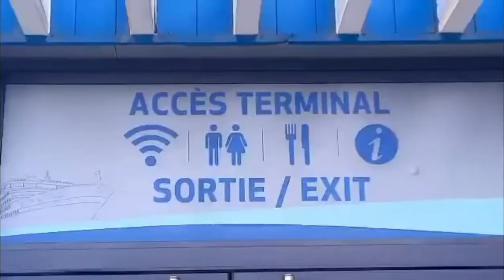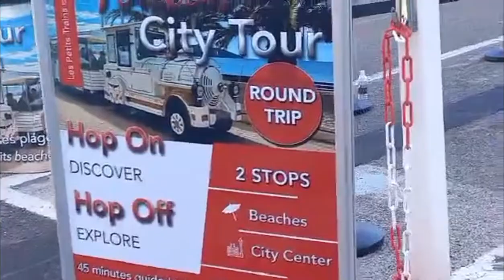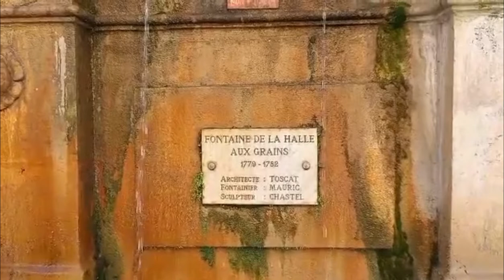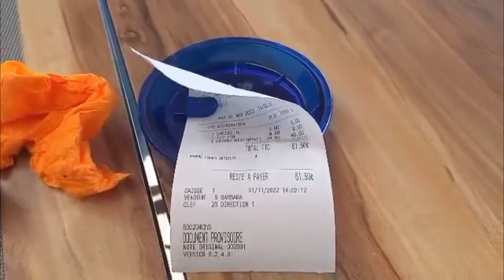Toulon, France I Travel vlog